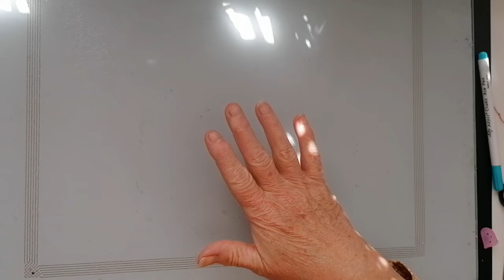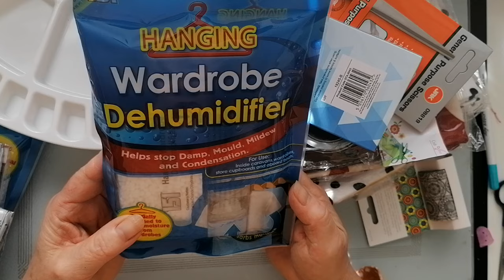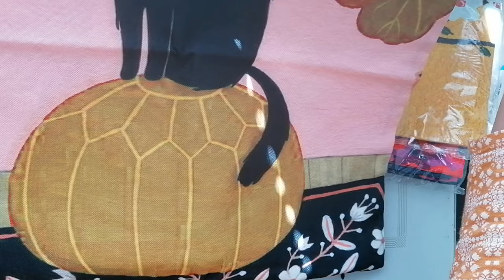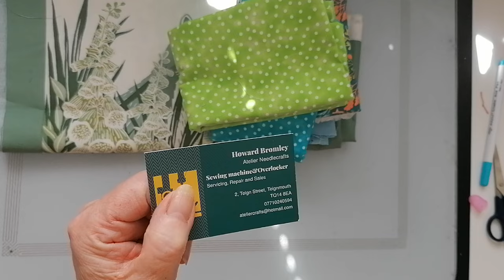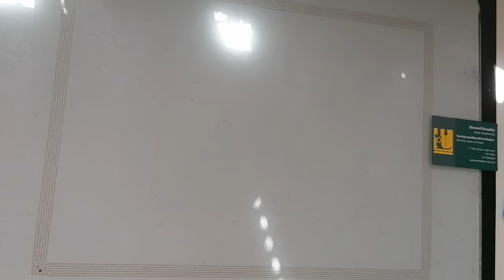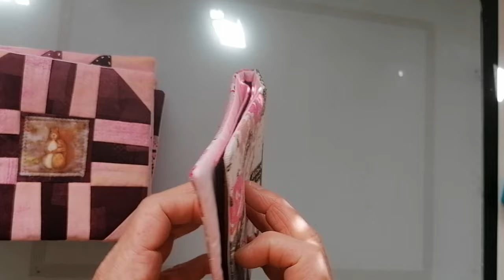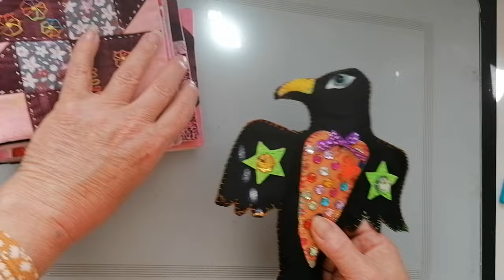pound shop stash, what I made with the orphan blocks and scrap bags, oh and the cat 🐱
I found some useful things in the local pound shops, where things were actually a £1.00😉
I'm really pleased with all the makes from the orphan blocks I picked up at the westpoint show and the scrap bags as well.